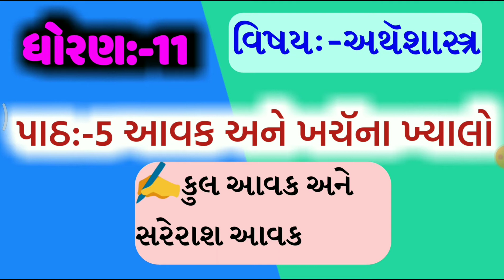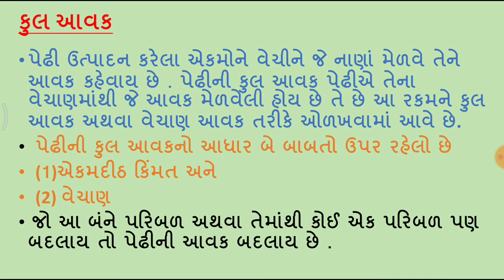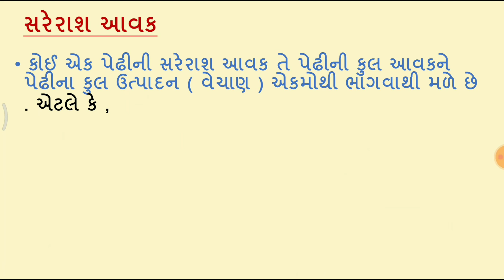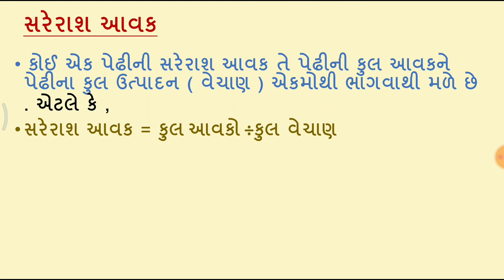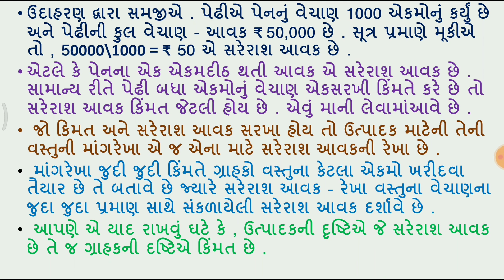કુલ આવક અને સરેરાશ આવક.પાઠ.5.આવક અને ખચૅના ખ્યાલો.ધોરણ.11.વિષય.અથૅશાસ્ત્ર.@Desire Education